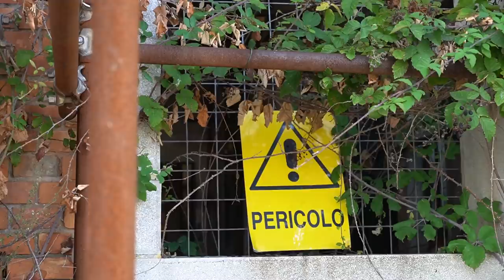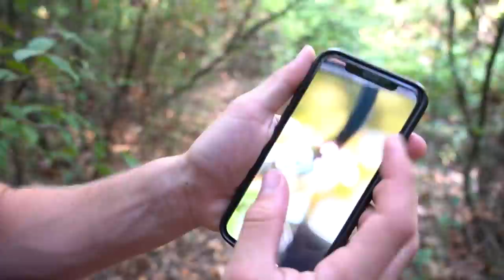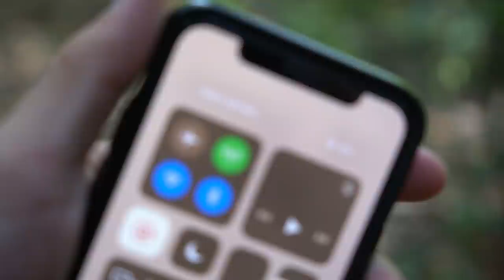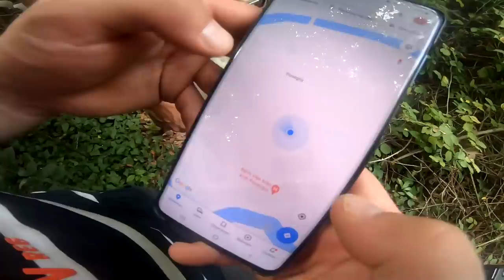SPOOKTOCHT #1: Poveglia Eiland (Geesten Jagen)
➤ In dit avontuur neem ik jullie weer mee in mijn zoektocht in de paranormale wereld. Een gloednieuw seizoen van De Spooktocht.. Halloween Special!
⇨ Vond je de video leuk? Deel deze via jouw social media.

⇨ Het Poveglia eiland is vrij te betreden.